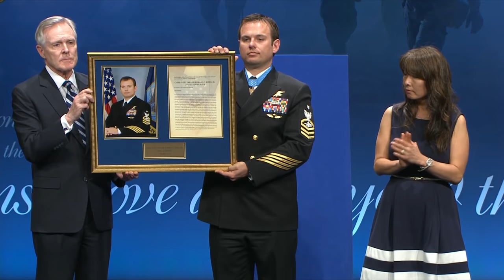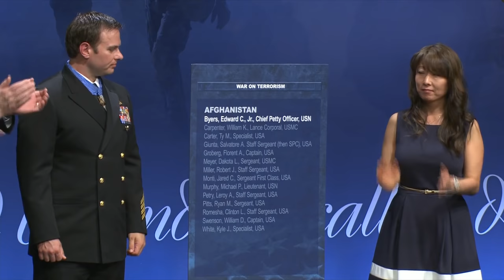Senior Chief Edward C. Byers Jr. is inducted into the Hall of Heroes.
ARLINGTON, Va. (March 1, 2016) Senior Chief Special Warfare Operator (SEAL) Edward C. Byers Jr. joined the more than 3,460 other Medal of Honor recipients listed in the Pentagon's Hall of Heroes March 1, during an induction ceremony in the Pentagon Auditorium. One day after receiving the Medal of Honor from President Barack Obama, Byers was honored with a commemorative plaque that will be displayed within the hall. Byers is being recognized for his valiant rescue efforts during a hostage situation in Afghanistan in support of Operation Enduring Freedom in December 2012. Deputy Secretary of Defense Robert Work, Secretary of the Navy Ray Mabus and Chief of Naval Operations Adm. John Richardson spoke at the event. (U.S. Navy video/Released)